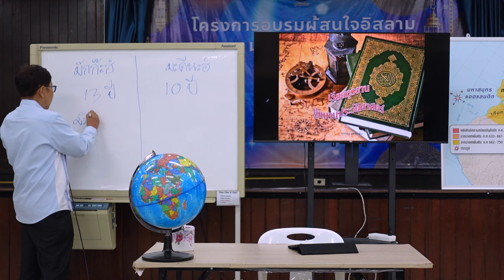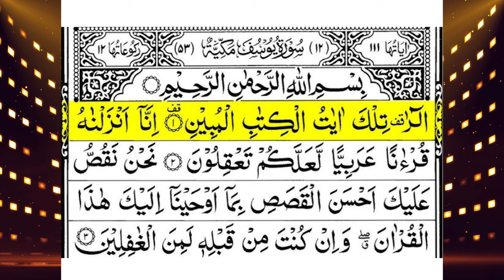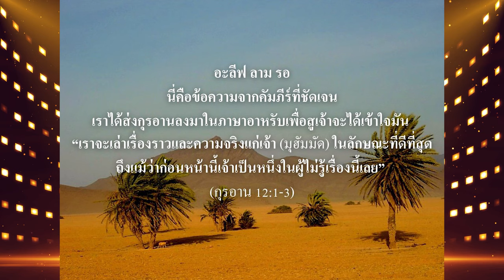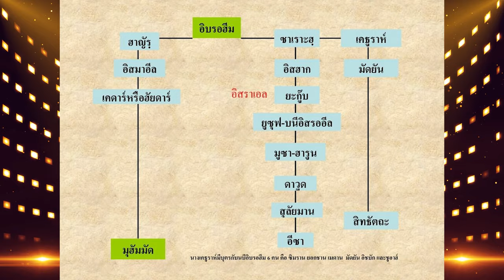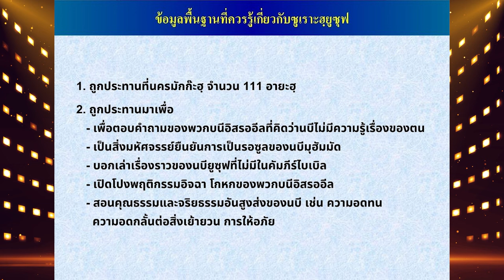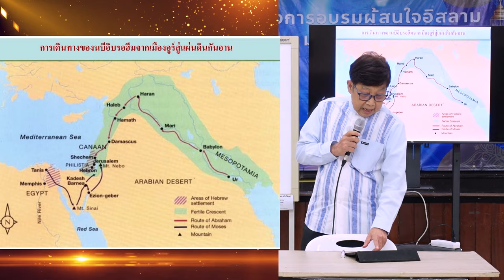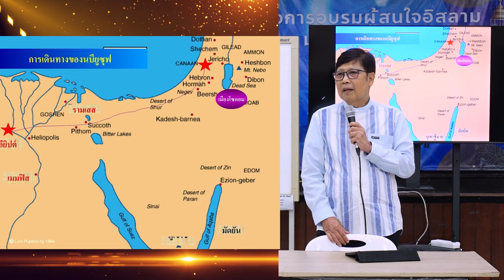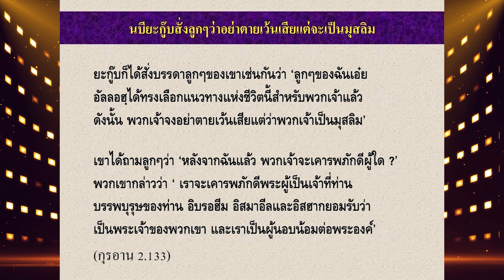เรียนอัลกุรอานคู่ขนานประวัติศาสตร์ EP.3 | อาจารย์บรรจง บินกาซัน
"นบียูซุฟ เส้นทางชีวิตแห่งความศรัทธา"
เรื่องราวของนบียูซุฟในอัลกุรอาน (ซูเราะฮฺยูซุฟ) ถือเป็นบทเรียนที่มีคุณค่า
เนื่องจากเต็มไปด้วยตัวอย่างของความศรัทธาและการเผชิญบททดสอบอันยากลำบาก
เริ่มต้นจากการถูกปล่อยทิ้งลงบ่อน้ำโดยพี่น้องของตน
แต่ด้วยความอดทน และความช่วยเหลือจากอัลลอฮฺ
ท้ายที่สุดนบียูซุฟจึงได้รับตำแหน่งผู้ปกครองที่สำคัญในอียิปต์
อัลกุรอานได้เปิดเผยเรื่องราวของนบียูซุฟอย่างละเอียด
เพื่อเป็นกำลังใจแก่นบีมุฮัมมัดและผู้ศรัทธา
โดยเฉพาะในช่วงเวลาที่ยากลำบาก